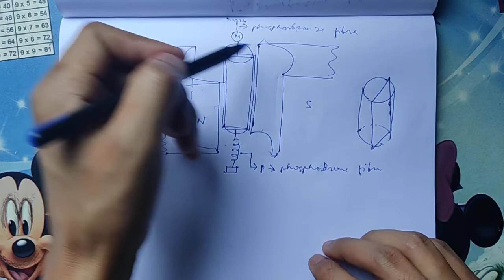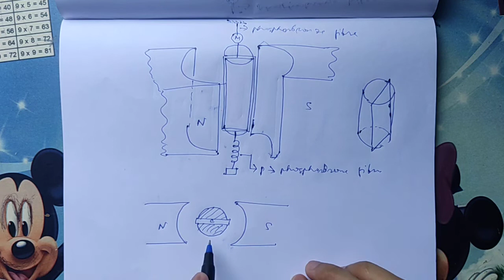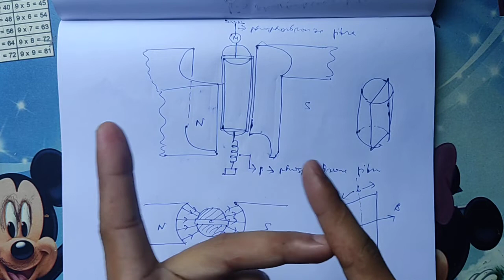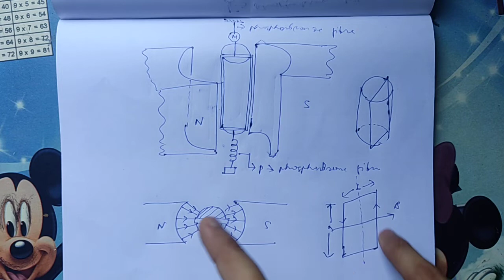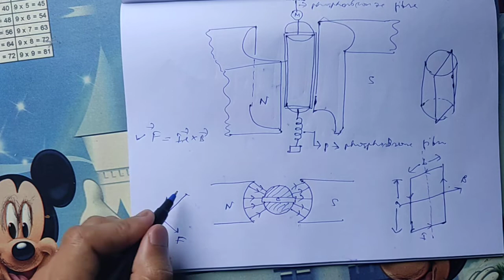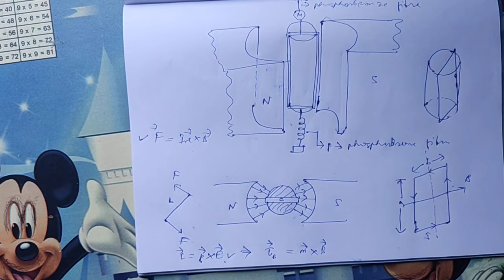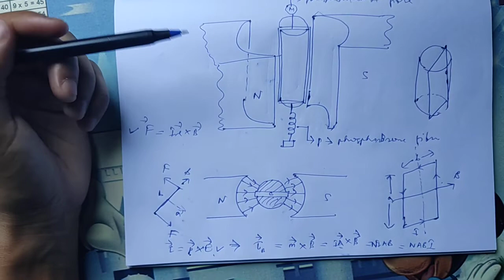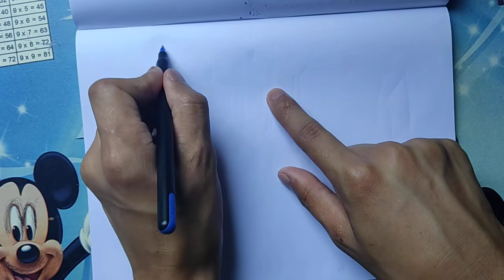General Theory of Moving Coil Galvanometer | B. Sc Physics | Part 1